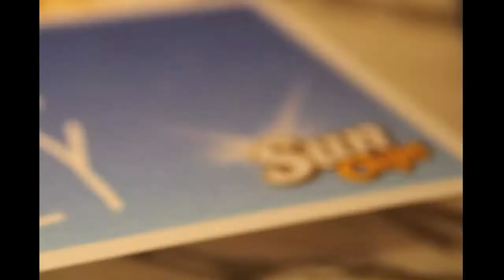Photo booth Rental / SunChips - Surfset Fitness Experience / Shake And Share Media /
Shake And Share Media provides State-Of-The-Art Photo booths in NYC. We cater to wedding photo booths, birthday photo booths, party photo booths, corporate photo booths. Our Rental prices are very competitive.